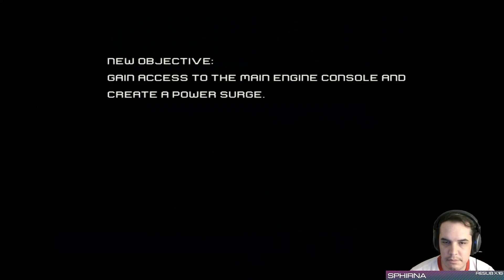Tyrphanax Plays Iron Man (PC) | Part 4 (6/30/21)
Join me on my first playthrough of the 2008 Iron Man tie-in game on PC in mostly-uncut VOD form!